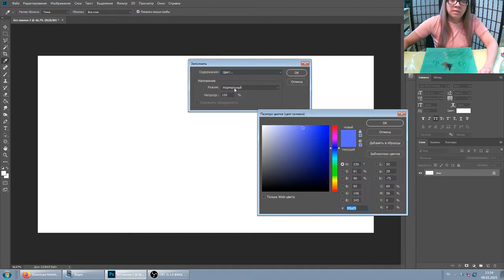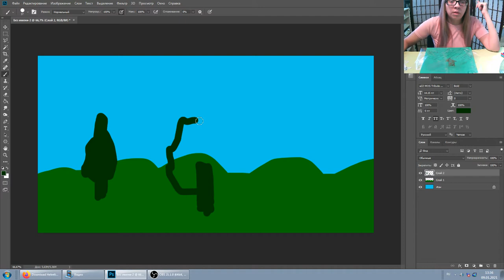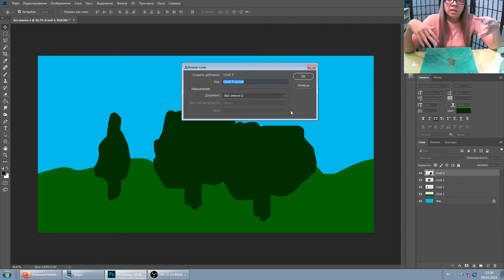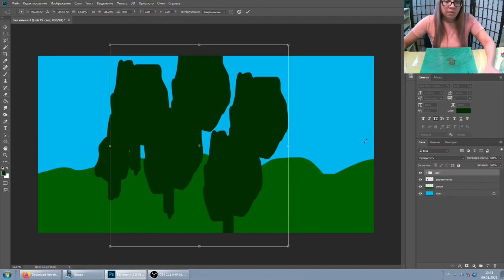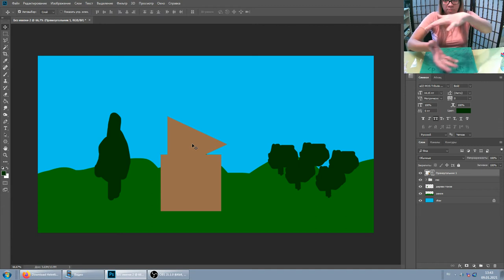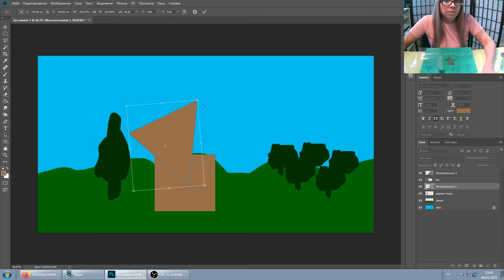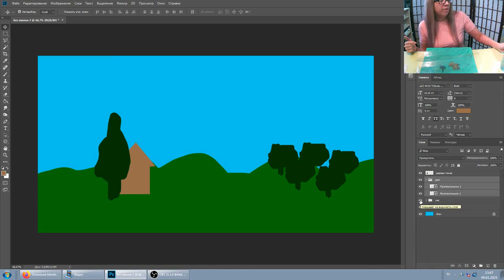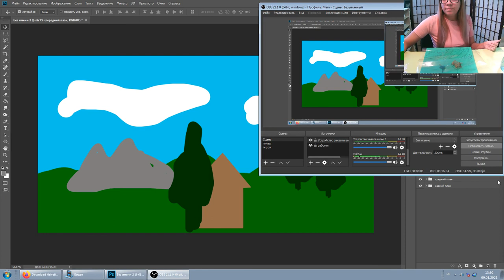Основы Photoshop - слои, урок 1 - принцип работы слоёв